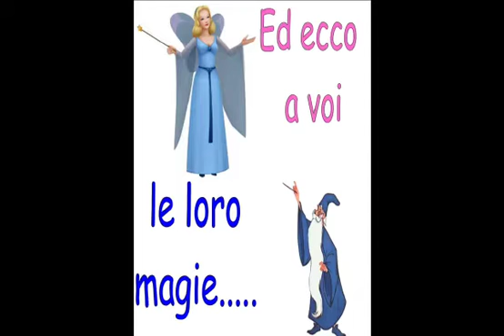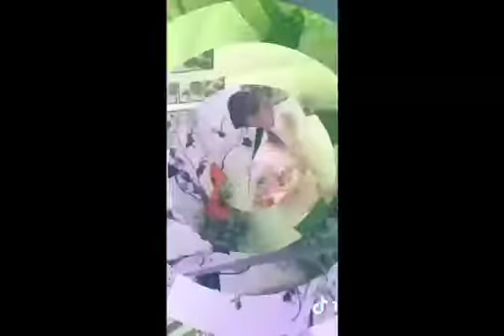Scuola Primaria - Classe II C